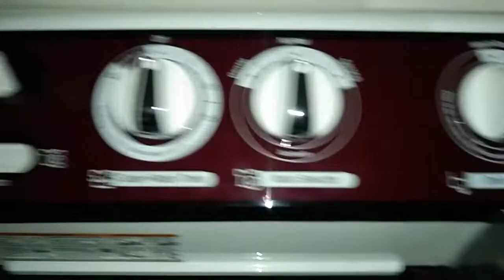LG 8 kg 5 star semi Automatic top loading washing machine unboxing review | best washing Machine LG